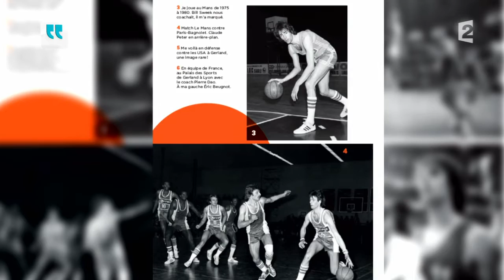Hervé Dubuisson revient sur son accident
Ici, Hervé Dubuisson revient sur son accident.